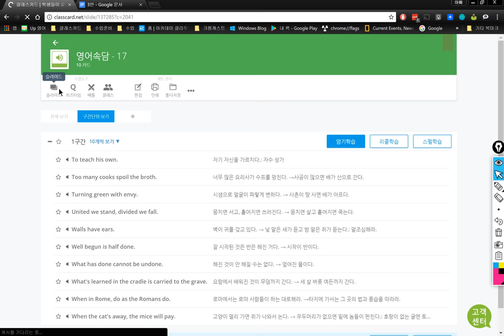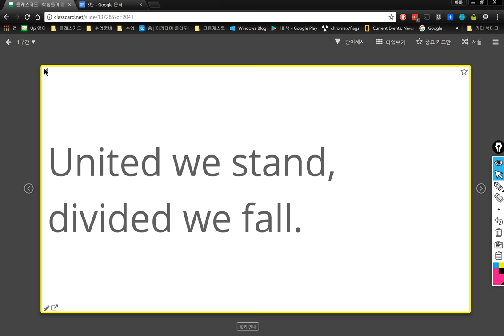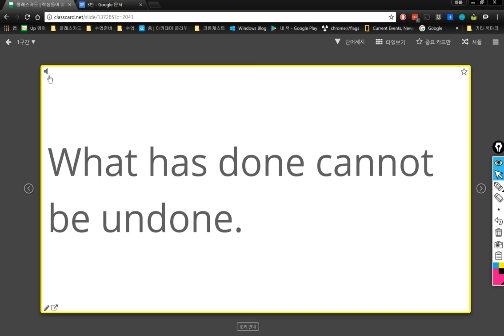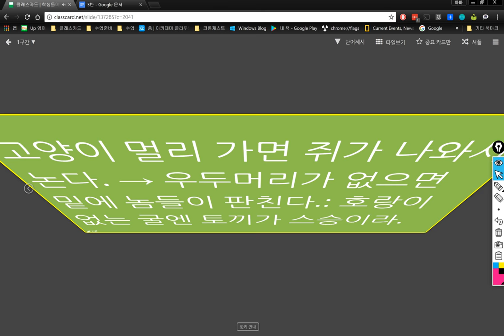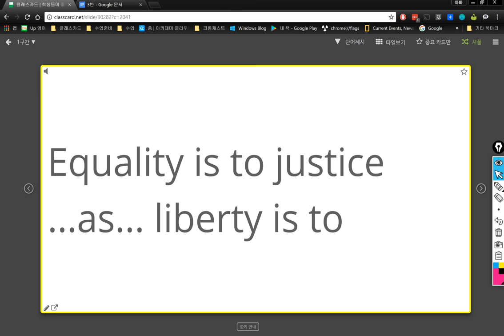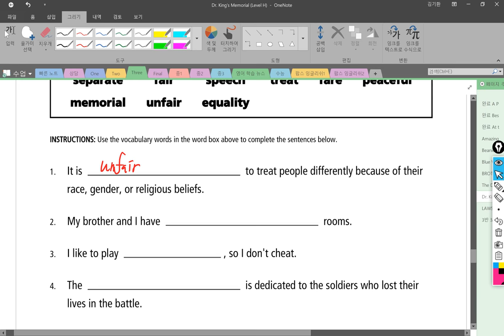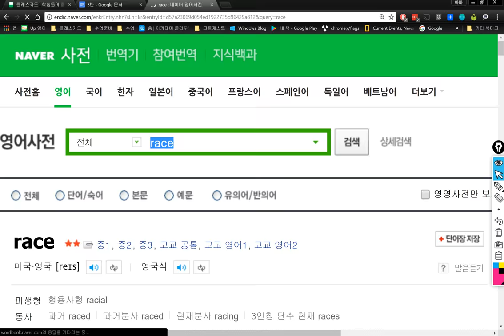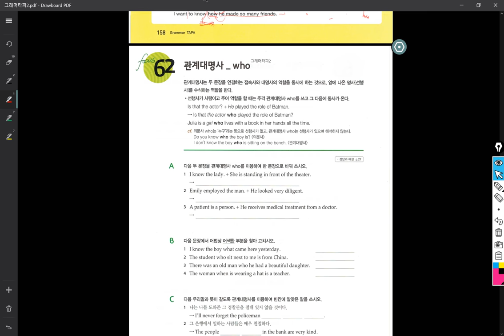3반 2018 02 23